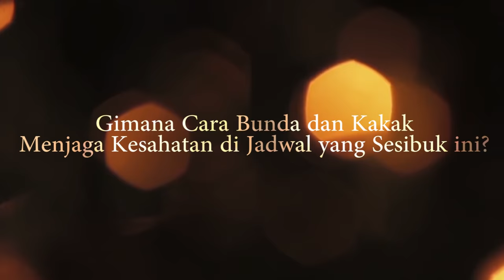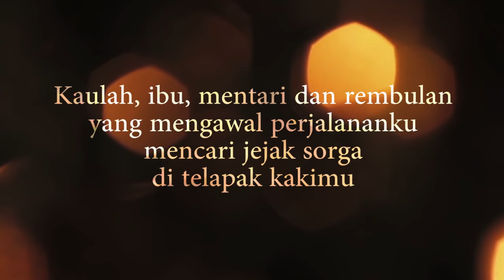VLOG JIHAN AUDY "Bunda Jangan Menangis..." Q & A part 3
Q & A WITH JIHAN AUDY PART 3 'Dengan Ummi Jihan Audy '

Video lanjutan sesi tanya jawab dengan Jihan Audy , untuk video yang pertama dan kedua bisa cek di :

Terima kasih penonton telah sabar menunggu Q & A part 2 kami,
Yups ini projek pertama kita sharing dengan Artis/Penyanyi.
Sesi tanya jawab antara fans/ penggemar dengan Artisnya.
Awal bulan september kami meminta pertanyaan melalui
Banyak sekali pertanyaan yang masuk untuk Artis/Penyanyi
dari fans atau penggemar musik dangdut indonesia.
Dan kami pilih beberapa pertanyaan untuk diajukan kepada Artis/Penyanyi.
Untuk beberapa akun yang pertanyaannya ditolak bisa dikarenakan format
pertanyaan kurang lengkap,kurangnya caption dan tagging.
Untuk itu jangan berkecil hati,semoga aja pertanyaan anda akan dijawab
di sesi tanya jawab lainnya.
Terima kasih

Soundtrack : O.M NEW PALLAPA
      O.M AURORA

Thanks to  : JYLO INDONESIA
             SNP INDONESIA
             PENIKMAT DANGDUT KOPLO INDONESIA
      PENIKMAT MUSIK INDONESIA

Yang terpenting Jangan beli kaset VCD BAJAKAN ya beli yang ORIGINAL.

NB: Maaf telah terjadi gangguan, sehingga video ini kita reupload, makasih